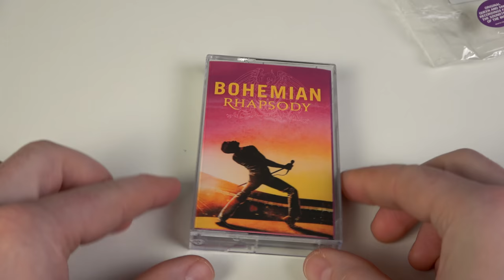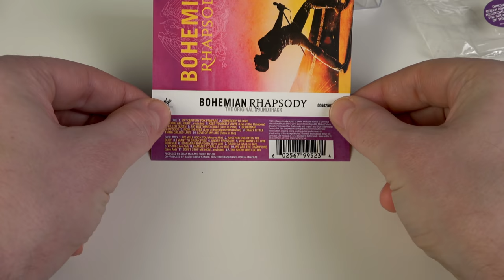Queen - Bohemian Rhapsody - Soundtrack - Cassette - We Will Rock You - Movie Mix - 4K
Please, comment and most of all enjoy! ^_^